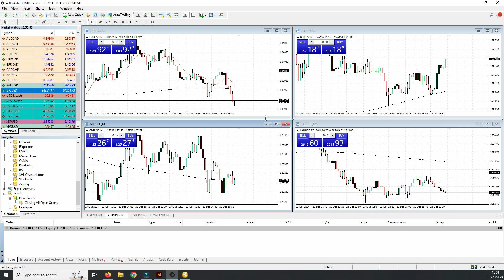How To Close All Open Positions With One Click in MT4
A step by step tutorial on how to close all open positions in MT4  with just one click trading platform. Using "Closing All Open Orders" script.